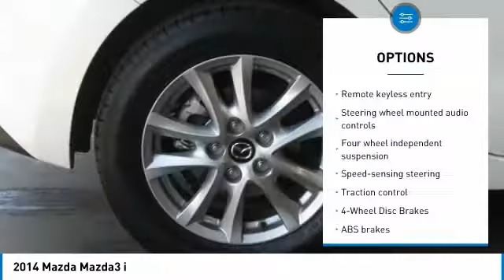2014 Mazda Mazda3 Bakersfield CA A1085A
2014 Mazda Mazda3 i

CARFAX One-Owner. Clean CARFAX. White 2014 Mazda Mazda3 i Touring FWD 6-Speed Automatic SKYACTIV-G 2.0L 4-Cylinder DOHC 16V ONE OWNER CLEAN CARFAX!, SPOTLESS.  Odometer is 3067 miles below market average! 40/30 Highway/City MPG  Vehicle price and availability are subject to change without notice.